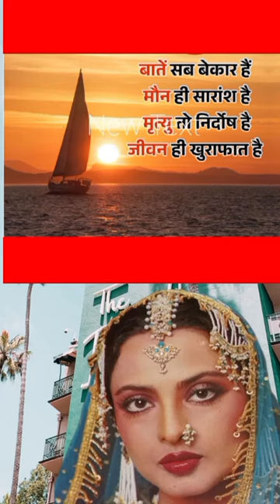✅🤩Heart Touching Shero Shayri💞दिल को छू लेने वाली शेरो शायरी motivation motivational shayari 💯